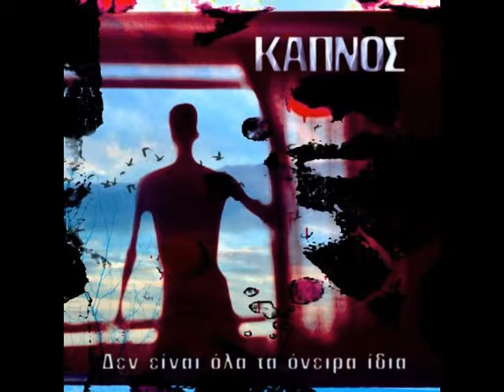Το Maxa Gyana - Καπνός